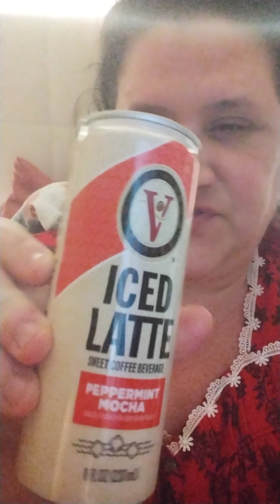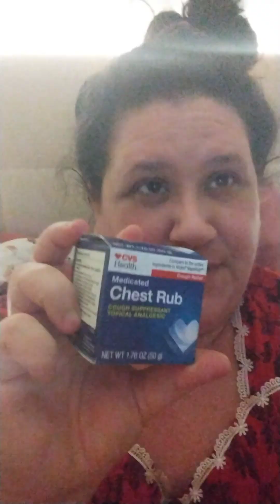Vlog May 11